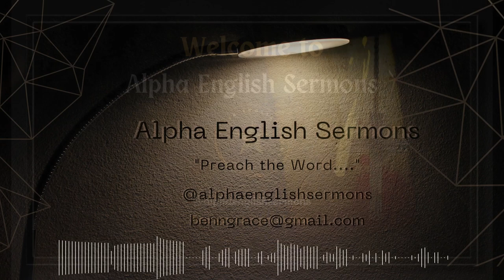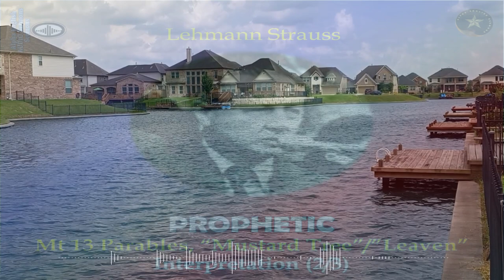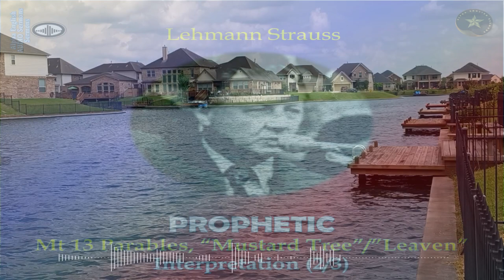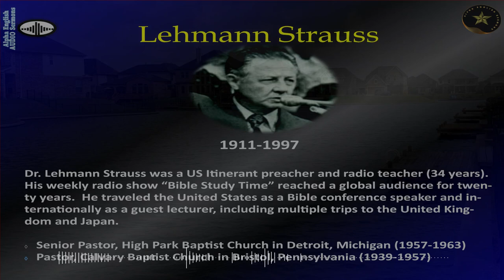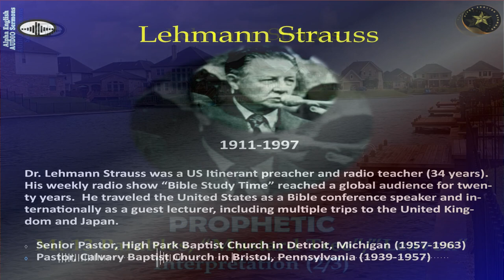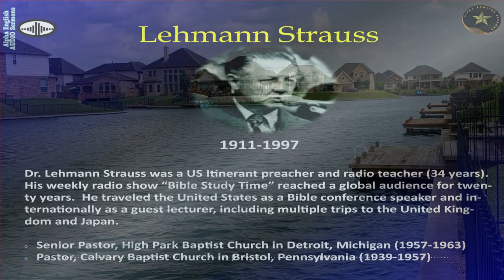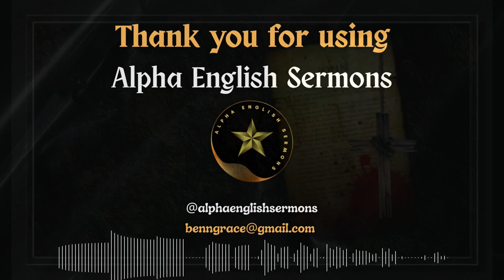LEHMANN STRAUSS | PARABLES OF MUSTARD SEED/LEAVEN | PROPHETIC SIGNIFICANCE-MATHEW CH 13 | SERIES 2/3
Dr. Lehmann Strauss continue to expound and INTERPRET from the Gospel of Mathew the prophetic significance of the parables of the "Mustard Seed " and "Leaven" in Chapter 13:31-33 | Series 2 of 3 | Adapted & Developed for @alphaenglishsermons by John Benjamin.

INTERPRETATION OF THE PARABLE OF MUSTARD SEED
INTERPRETATION OF THE PARABLE OF LEAVEN

AES-1028